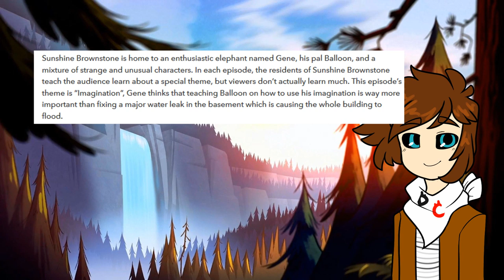Sunshine Brownstone WEIRD New Cartoon Network Pilot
Sunshine Brownstone is a new Cartoon Network pilot with refreshing surrealist humor. Good candidate for a 2019 greenlight.